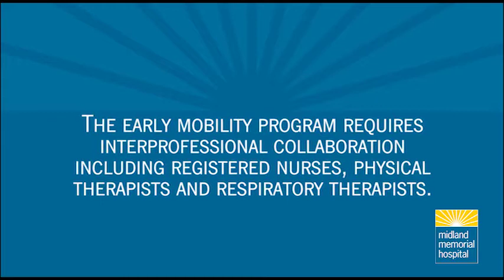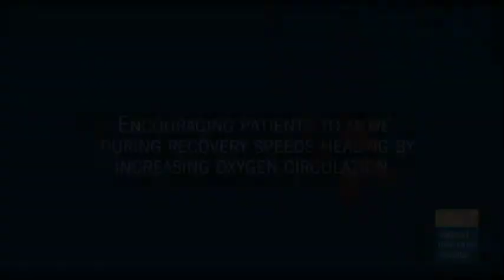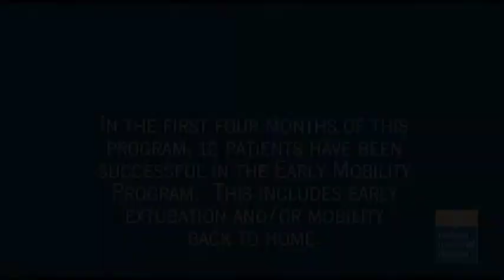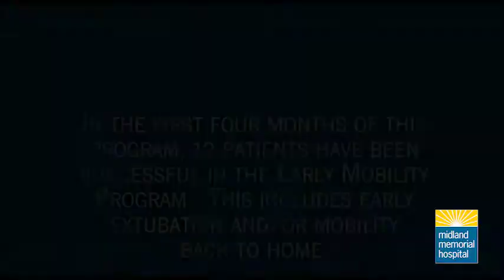Midland Memorial Hospital Early Mobility Program - Patient Rehabilitation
Midland Memorial Hospital launches its new Early Mobility Program, helping patients in the Critical Care Unit. Patients are able to walk with the assistance of hospital clinicians and cutting-edge technology. Mobility is profoundly beneficial to hospital patients, as moving during recovery speeds healing by increasing oxygen circulation. The patient of this video is on Level II of thee levels during the Early Mobility Program.